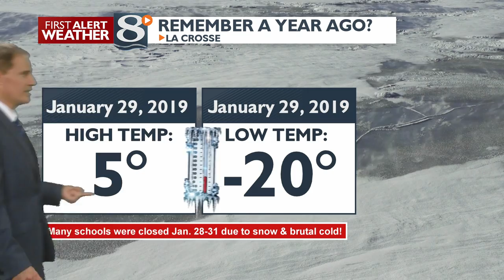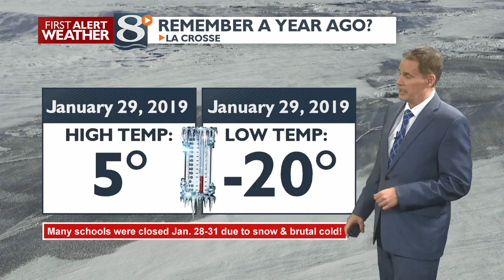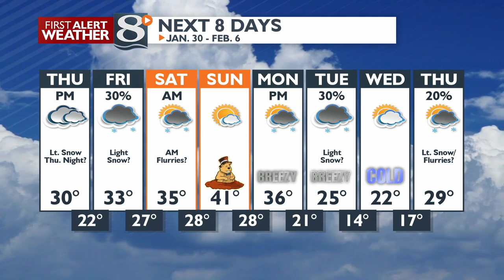Your Wednesday Morning Weather Update